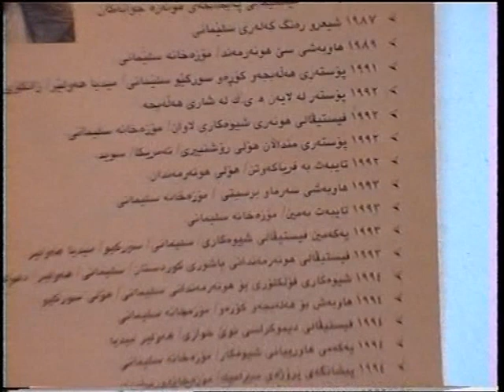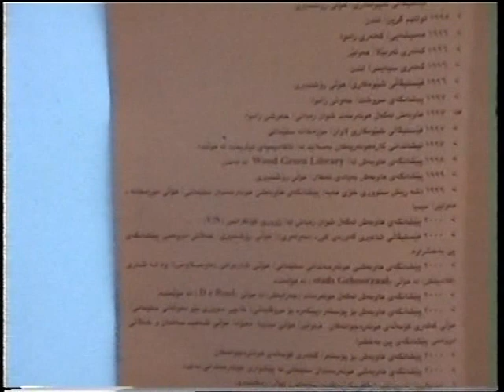Mariwan Jalal- Solo Exhibition -Traveler-2001 - Slemani Hall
پیشانگەی تایبەتی
مەریوان جەلال
گەریدە
خۆێندنەوەی تابلۆکان لە ڵایەن هاوڕێی شاعیر ئەیوب ڕەزا
هۆڵی سلێمانی
Solo Exhibition
Mariwan Jalal
Traveller
Slemani Hall
2001